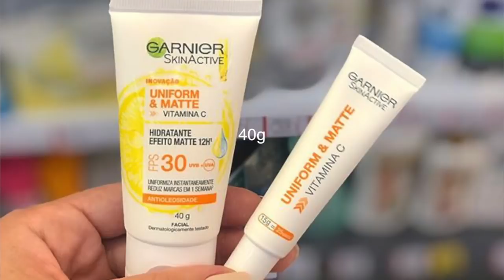NOVIDADE | HIDRATANTE MATTE GARNIER - RESENHA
TESTEI O HIDRATANTE MATTE DA GARNIER, E HOJE VENHO COMPARTILHAR SOBRE OS DETALHES DA MINHA EXPERIÊNCIA COM VOCÊS.